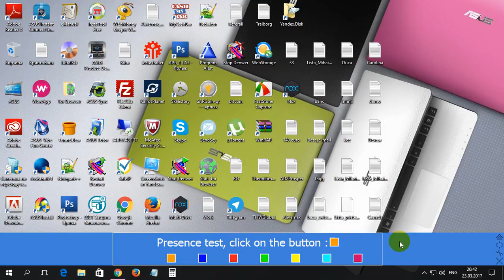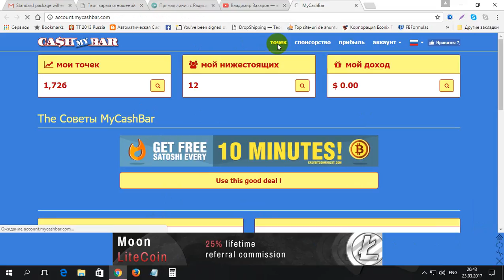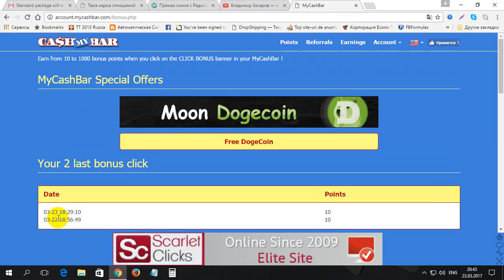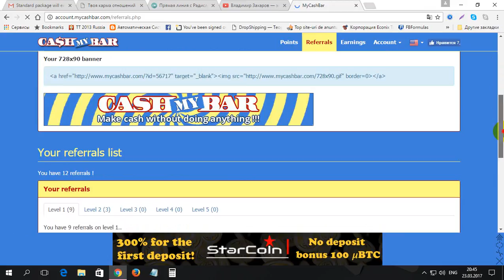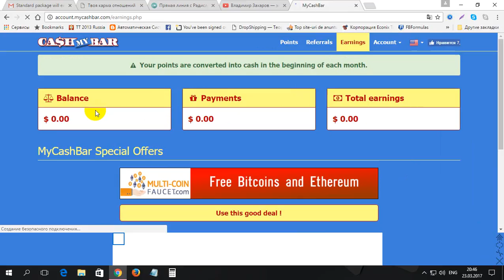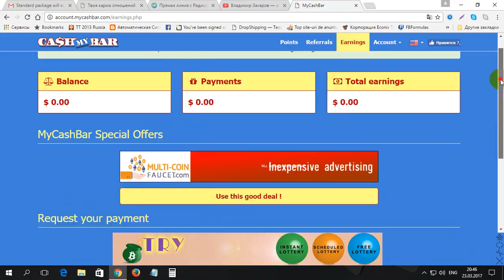Cum sa primesti puncte la MyCashBar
Cum sa primesti puncte la MyCashBar. Pentru inregistrare pe MyCashBar folosim linkul